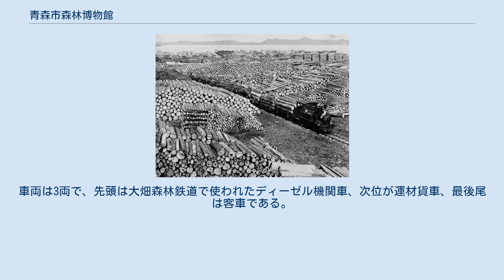青森市森林博物館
青森市森林博物館（あおもりししんりんはくぶつかん）とは、青森県青森市柳川2丁目にある、森林に関する総合博物館。
建物は旧林野庁青森営林局（現・青森市役所柳川庁舎）庁舎（ルネッサンス様式の木造洋風建築。明治41年築）。
館内は、博物館向きに改装されているが、特別に復元されている営林局長室は、かつて映画「八甲田山」のロケが行われた場所でもある。
展示は、一階が木と森について、森林の生態、森林と人間のかかわりなどをテーマにした展示室、二階は、山スキー、青森ヒバについての展示室がある。
また、敷地内に、木材加工の体験コーナーと森林鉄道保存館がある。
 青森市森林博物館は元は岩手県と宮城県を管区とする青森営林局の旧庁舎であり、この旧庁舎は日本三大美林の1つに数えられる青森ヒバ林を使って1908年（明治41年）に建設された。
営林局が新庁舎に移転したのを機に森林博物館となる。
館内には森の生態系をパネルで紹介するコーナーをはじめ、木材加工技術、伝統的な林業用具、日本最初の森林鉄道を紹介・展示するコーナーが数多く存在する。
 同館前庭には、森林鉄道の車両を納めた建物がある。
車両は3両で、先頭は大畑森林鉄道で使われたディーゼル機関車、次位が運材貨車、最後尾は客車である。
なお、同館後方を流れる沖館川の対岸には、津軽森林鉄道の起点、青森貯木場があった。